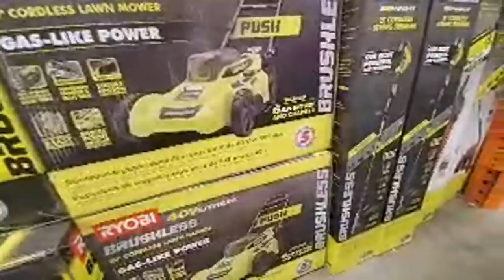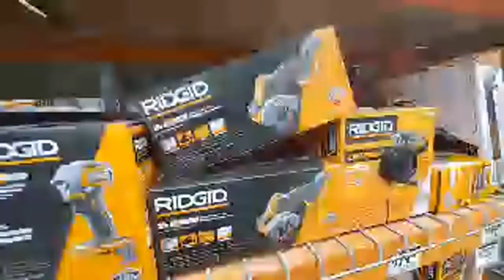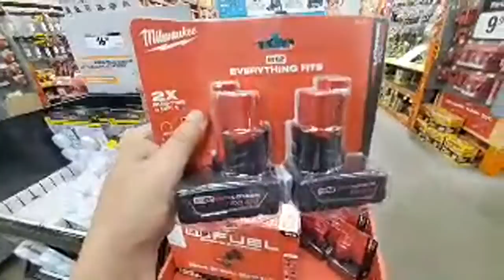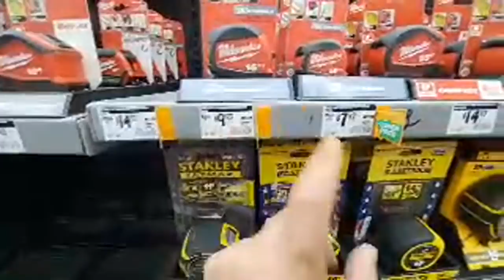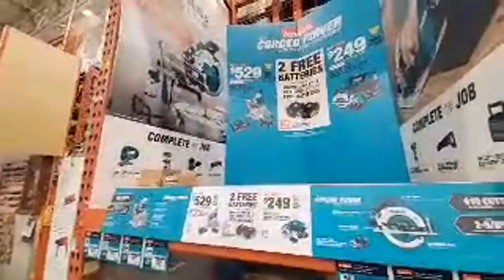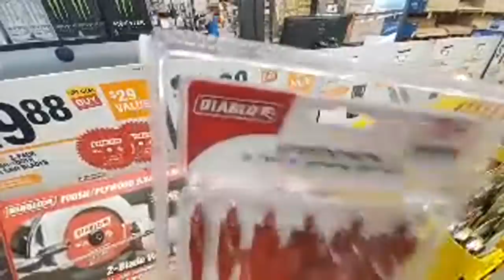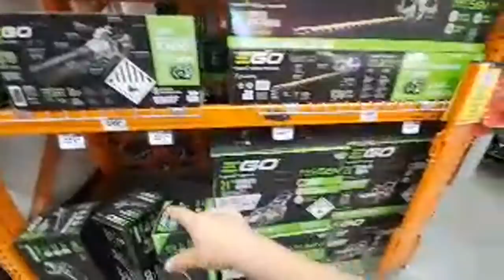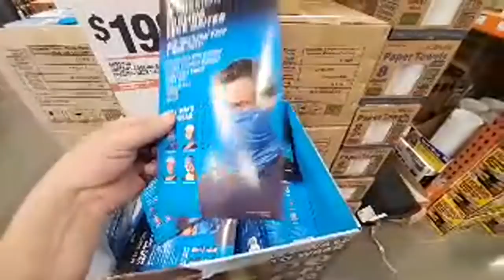Home Depot LIVE.. Milwaukee Dewalt 4th Of July Deals